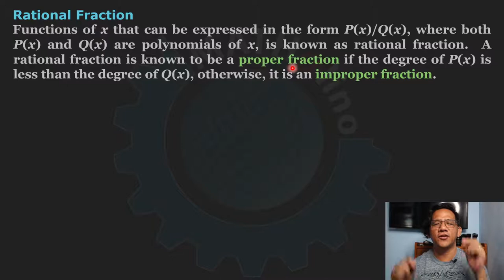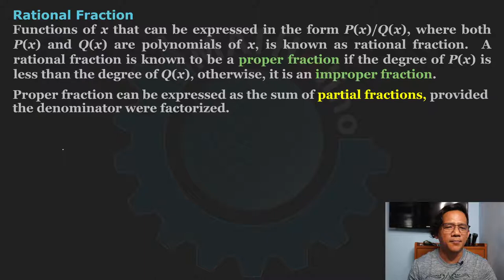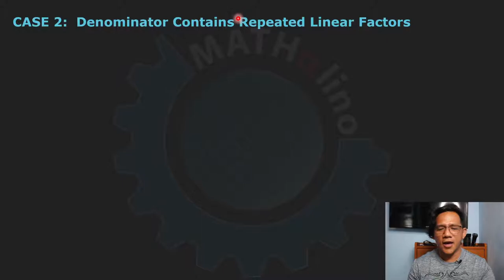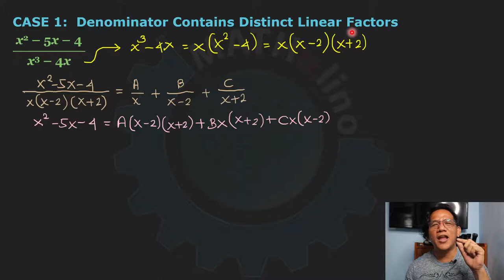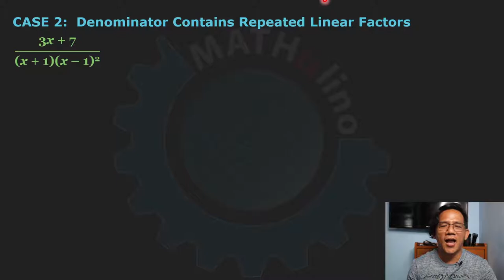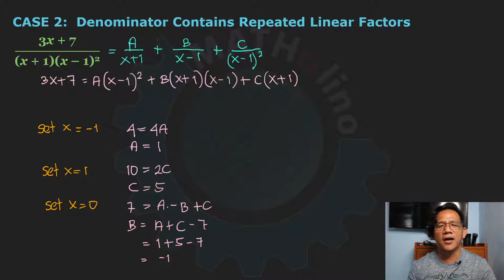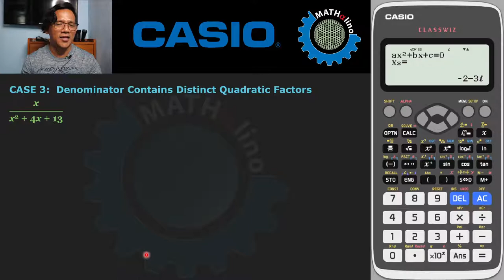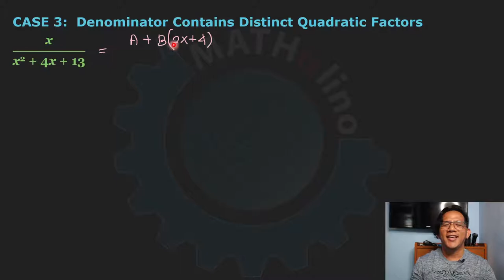Basic Algebra Review Part 8: Partial Fractions (Tagalog)